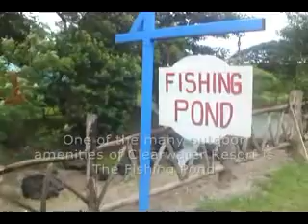Resorts in Pampanga offer outdoor facilities for fishing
FISHING POND of Clearwater Resort in Clark Pampanga

The Idyllic Fishing Pond of Clearwater Resort is lauded by event organizers for the charming serenity and a keen sense of privacy that this event venue offers.

This event venue is unique even within Clearwater Resort which offers many different kinds of outdoor venues suitable for team building, picnics, camping and sports outings.  The Fishing Pond of Clearwater Resort is of course designed for those who enjoy the sport of lake and pond fishing.   Tugged in the center of this resort between the beautiful lake of Clark and the Brunello picnic and camping grounds, this is one of those amenities in Clearwater Resort that some guests might just pass by without ever noticing its existence.  That is how private and serene the Fishing Pond facility of this resort is.

Fishing is one of the most reflective sports and one that can be enjoyed by all ages.  Although there are complex techniques involved in this sport when practiced at the highest levels, fishing is one of the leisure activities that all guests of this resort in Clark can fully enjoy even if this is their first time at the rods.

The Fishing Pond event venue accommodates groups of 30 to 60.   Overnight hotel accommodation is available at Clearwater Resort, the nearest to this event venue are Outback Tents and the Lakeside Lodge cabins.

The Fishing Pond event venue is highly recommended by event organizers for these purposes:

Team Building

Company Outings

Fishing Outing

Parties

Family Bonding

Birthdays and Anniversaries

Social Groups

Special arrangements can be made for groups that would like to barbecue their catch of the day.

Clearwater Resort and Country Club
Creekside Road near Centennial Expo,
Clark Freeport, Pampanga Philippines 2023

Ask for Joanne or Jeremy or Marilou

3003C East Tower, Philippines Stock Exchange Center,
Exchange Road, Ortigas Center,
Metro Manila, Philippines 1605

ask for Rea, Joann or Chay

Hot Line for what's happening in Clark: 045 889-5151.

Getting to this beach resort in Pampanga Angeles City Clark Philippines

After entering Clark Freeport from Dau and Angeles City, proceed straight along the main highway MA Roxas, passing the stand-along wine shop called Clark Wine Center on the right, continue to bear right making no turns at all, go past Mimosa Leisure Estate on the opposite side of the road, one will hit a major intersection.  Go straight and the road becomes Creekside Road.  YATS Clearwater Resort and Country Club is on the right just 200m down

Have a nice trip to Clark!